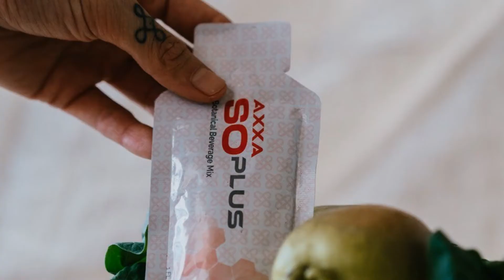Tips to boost your immunity for you and your loved ones. 增強您和親人免疫力的提示。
A healthy immune system is a gift from you to your loved ones. 健康的免疫系統是您送給親人的禮物。